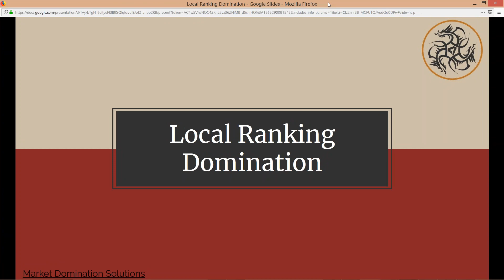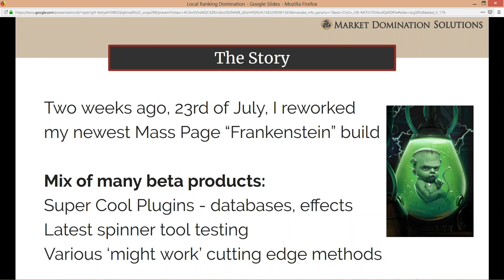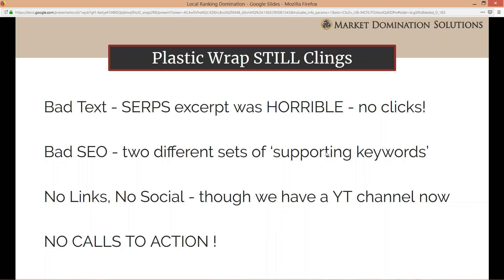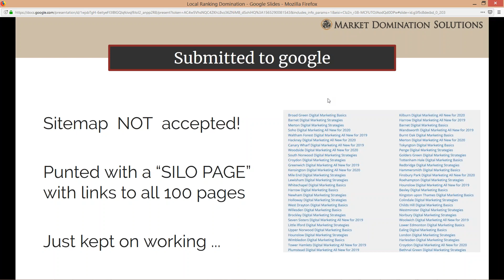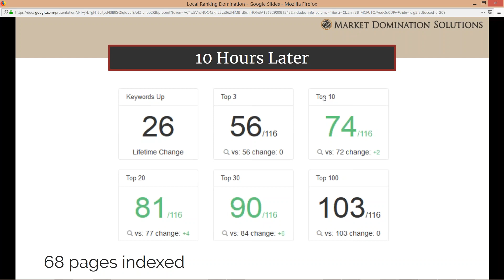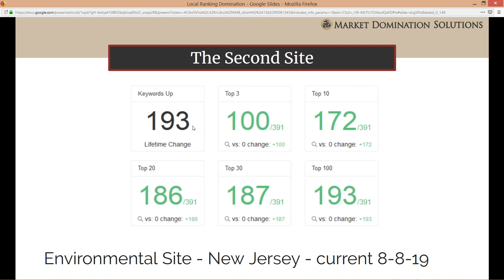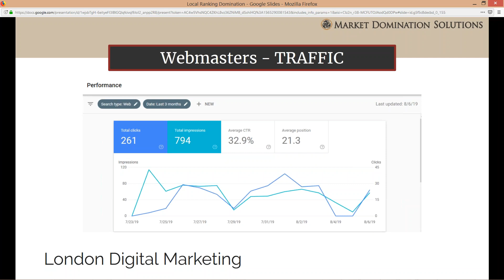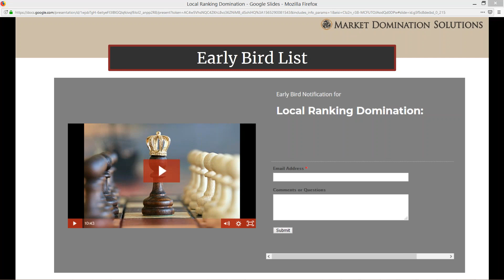Local Ranking Domination - #1 rankings in less than a week